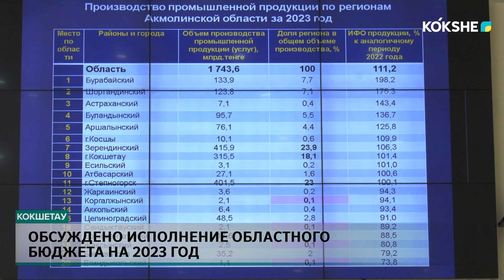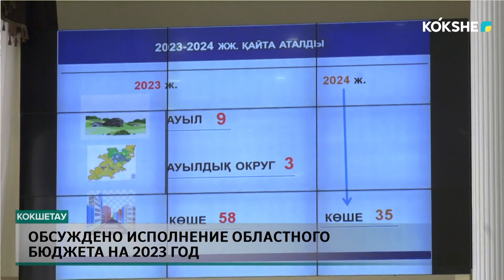Обсуждено исполнение областного бюджета на 2023 год